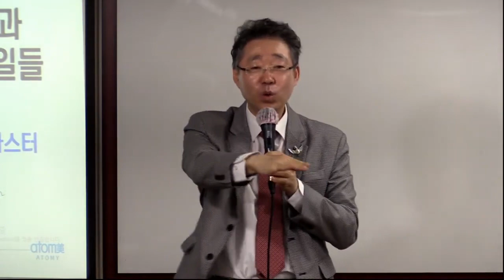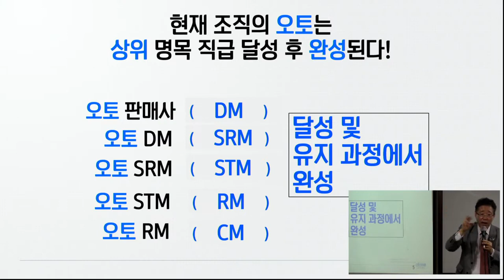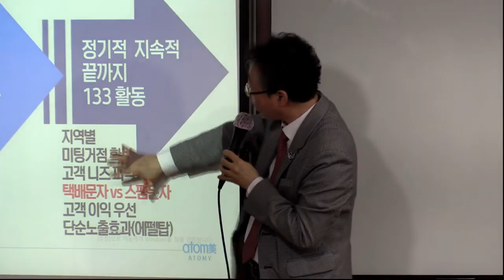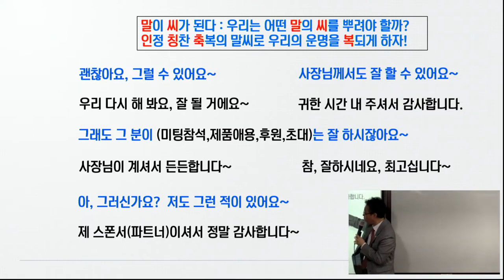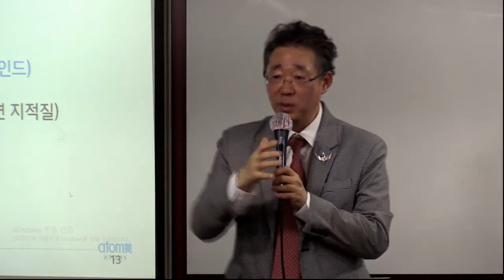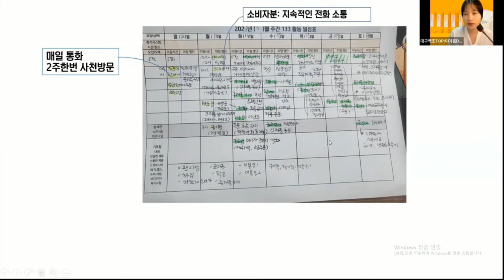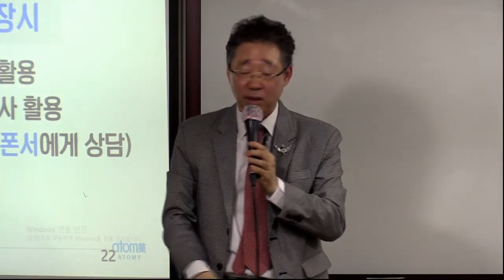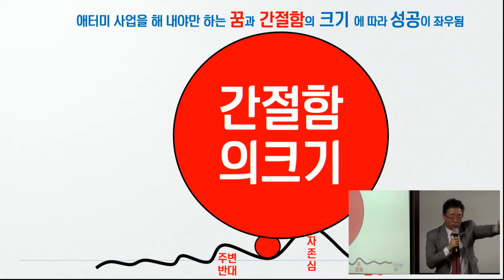TOP 판매사도전과정(오토 판매사가 해야 할 일)/서재영 RM